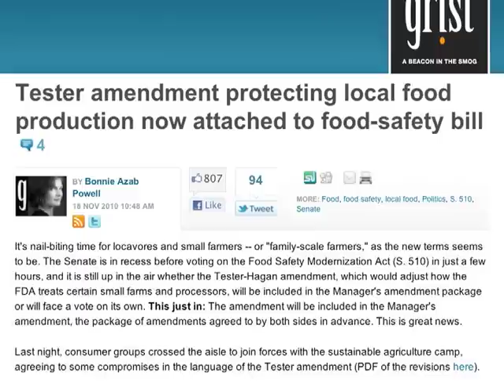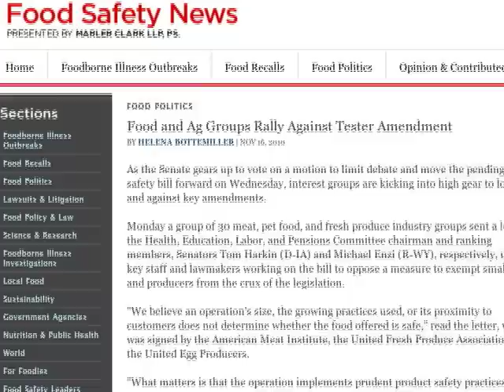S01E12- Tester Amendment to S. 510 the Food Safety Bill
Episode 12 of season 1 of 90 Second Summaries, the Tester Amendment to S. 510 the FDA Food Safety Modernization Act (Food Safety Bill).